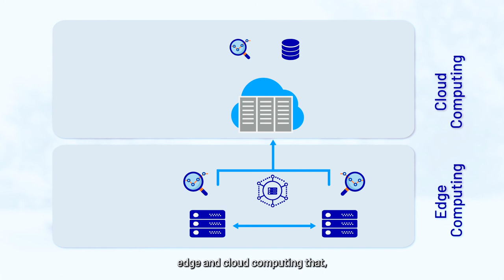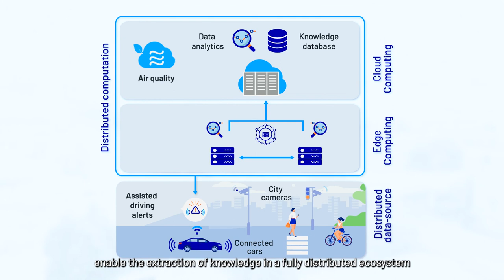CLASS project: a novel software architecture for real-time smart cities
The final CLASS video gives an overview of the CLASS software architecture and smart city case and emphasizes on the potential impact of CLASS on smart mobility applications and the life of citizens.